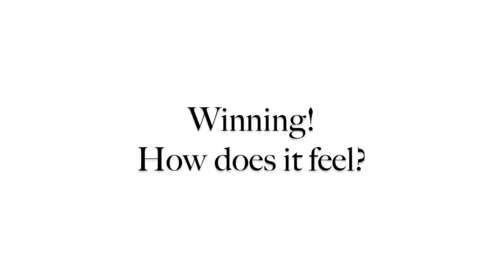2013 CSU Venture Adventure Challenge Winners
/ Colorado State University's School of Business, Institute for Entrepreneurship - 2013 Venture Adventure Challenge Winners interview with Origin LTD. founders Jana and Matt Glazner, creators of the Cam-Keeper for climbers.